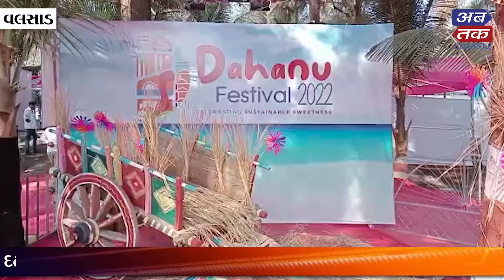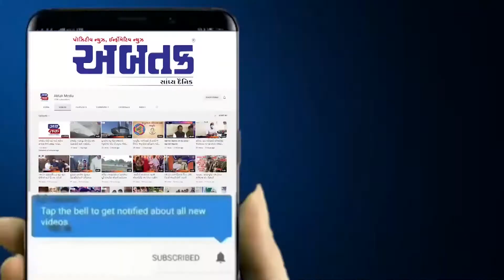વલસાડ: દહાણું તાલુકામાં દરિયાકિનારે દહાણું ફેસ્ટિવલનું સુંદર આયોજન